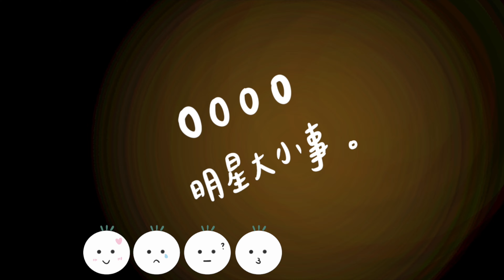被譽為下一個BLACKPINK 根本就是偶像版的名模生死鬥 貓派絕對不能錯過 MEOVV | 4個0【 明星介紹】